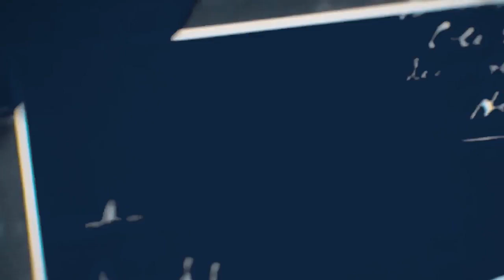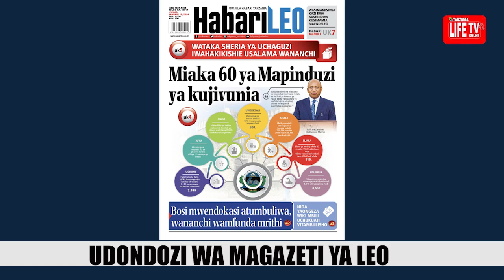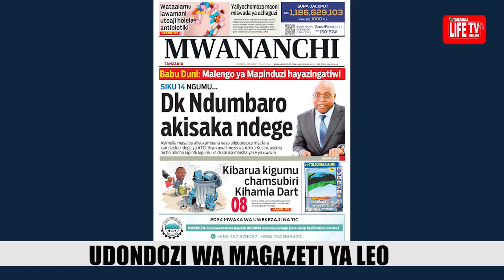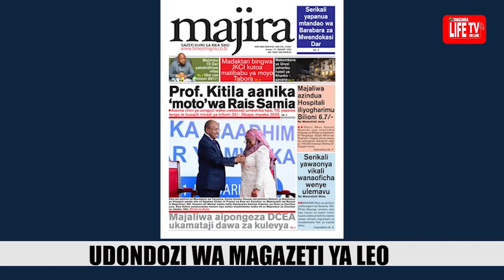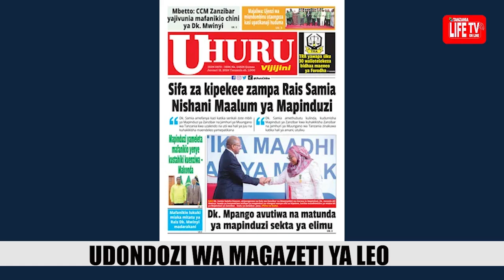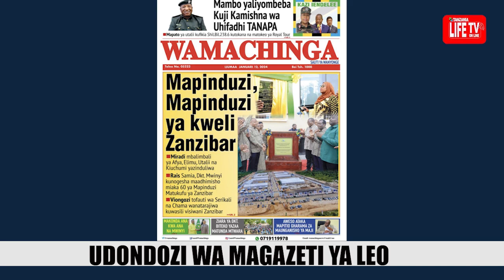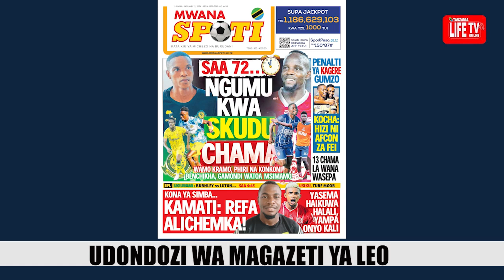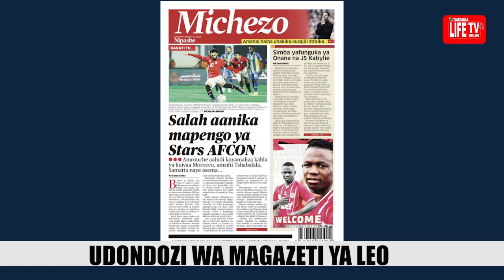MAGAZETI YA LEO 12/01/24, TRA YAWAPA SIKU 30 WALIOTELEKEZA MALI ZAO SEHEMU ZA FORODHA, KAGERE GUMZO